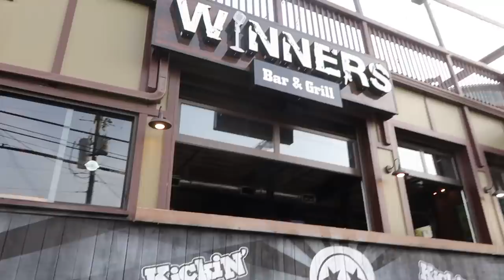Brits Explore Nashville for the First Time! | NASHVILLE Series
We did the hop on, hop off bus tour of Nashville and it was an amazing way to see the whole city!